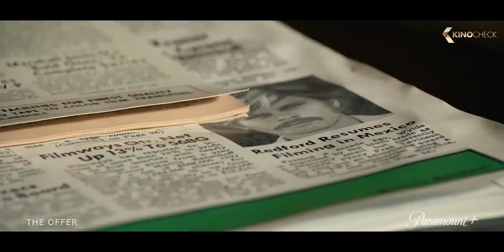THE OFFER Teaser Trailer (2022)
Oscar-winning producer Al Ruddy’s never before revealed experiences of making the iconic 1972 film The Godfather that Francis Coppola directed and adapted with Mario Puzo.

The Offer (2022) is the new drama starring Miles Teller, Matthew Goode and Juno Temple.